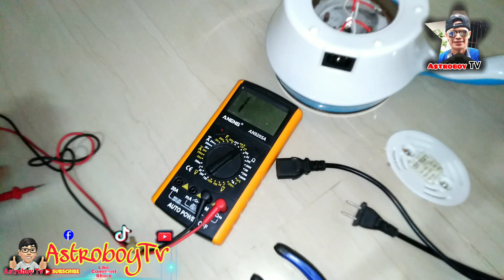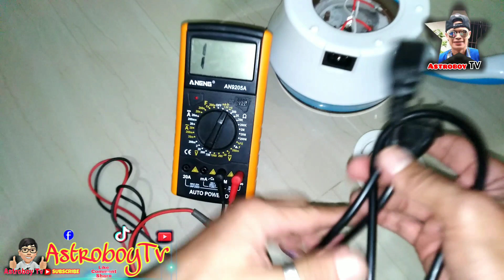REPAIR ELECTRIC KETTLE OR HEATER. Ano ang unang i check? Bakit walang power?